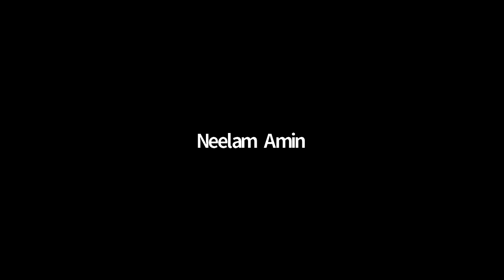Brahma Kumaris 11/17/2019 Avyakt Murli - Sister Denise